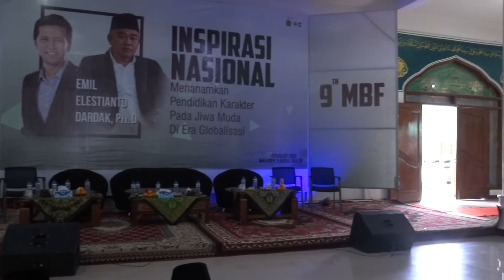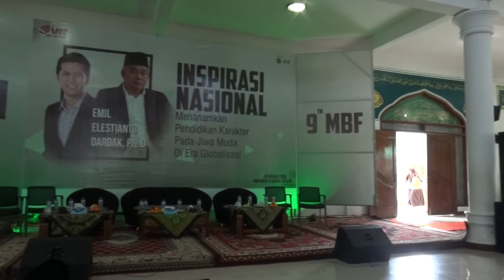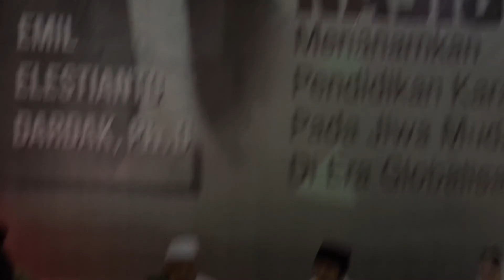Seminar Nasional Bersama Dr. Emil Elestianto Dardak, M.Sc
Inilah Seminar Nasional yang diselenggarakan oleh MBI dengan acara 9th MBI BIG FAIR. Bersama Emil Elestianto Dardak. semoga dengan adanya video ini beliau bisa menjadi wakil gubernur jatim 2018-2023.